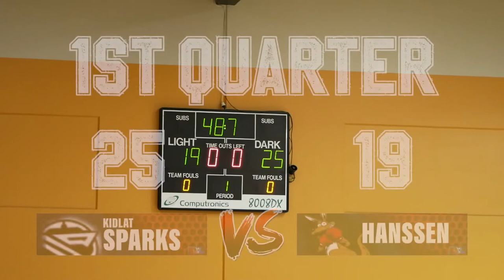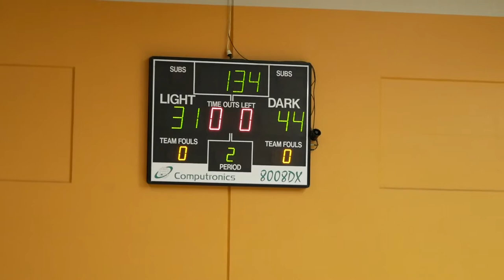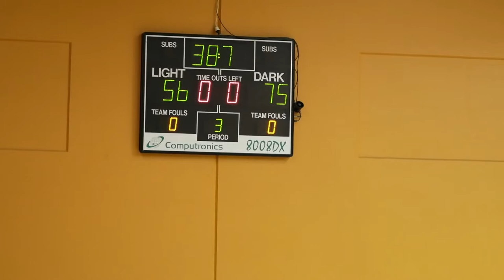KSL 3.0 Grand Final - Division 2 Game 2 (Hanssen vs Sparks)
KSL 3.0 Grand Final
Division 2 - Game 2
Sparks vs Hanssen